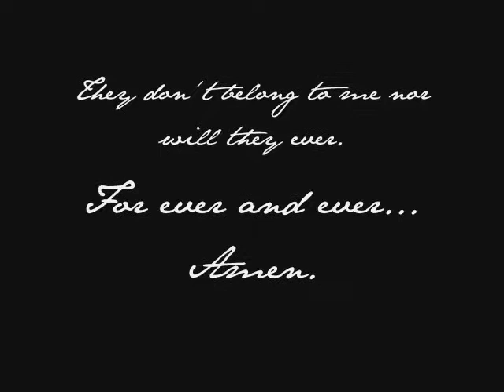The Painted Veil Sways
The Perishers with Sway, accompanying some clips from the movie - The Painted Veil with Edward Norton and Naomi Watts